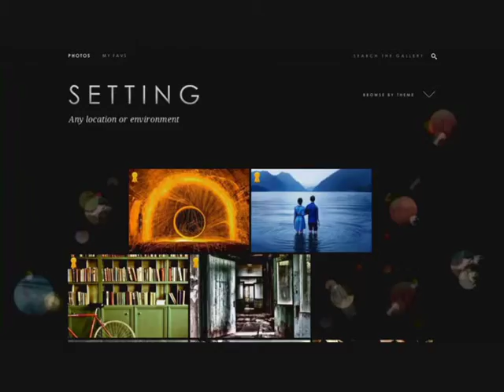CanonCaseStudyCannes 2min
2013 Internationalist Digital Solutions Awards